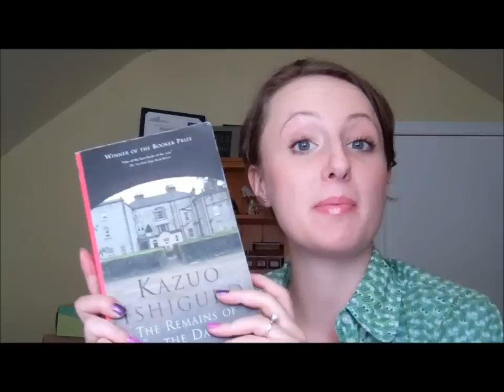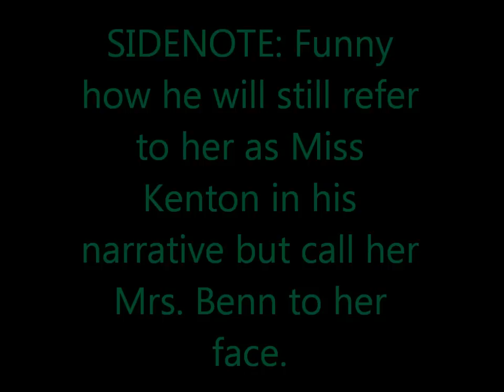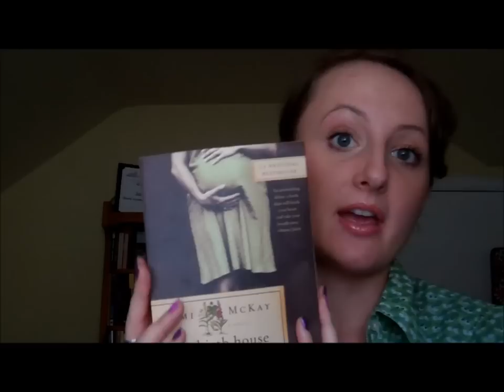Book Club Discussion: The Remains of the Day by Kazuo Ishiguro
It's finally here! Oh, and please ignore my bad hair day haha :)